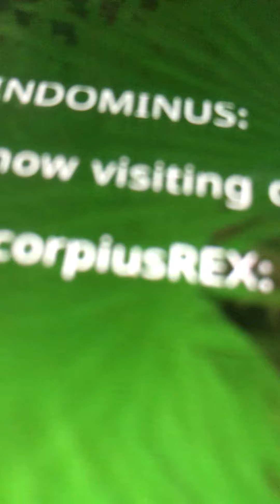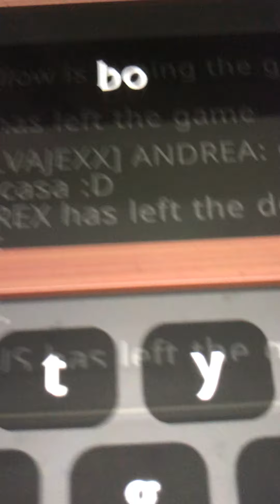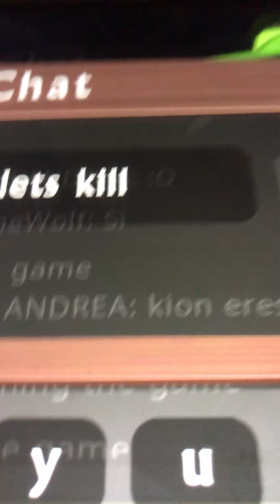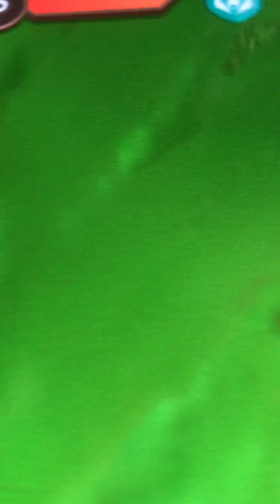Rajen the lynx:ep 2